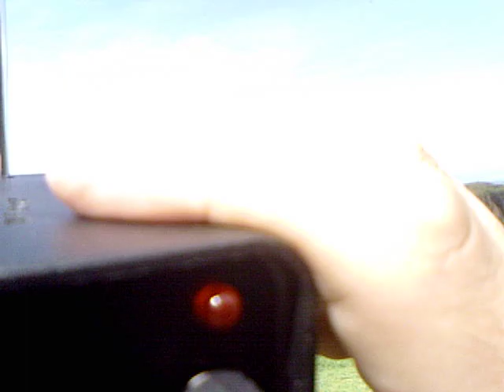RAD2013 Erfolg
Contact over 20+ miles with diy CB radio.
Mit Selbstbau Funkgerät 40+ km weit funken.
Die Musik im Hintergrund kommt von einem 70mW Sender, der auf CH10 ein Signal gesendet hat, der aber leider von keinem Empfangen wurde, vielleicht lag es an der Senderposition.